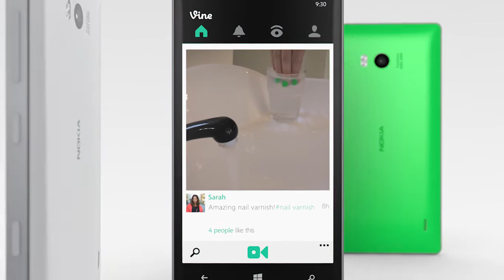Nokia Lumia 930